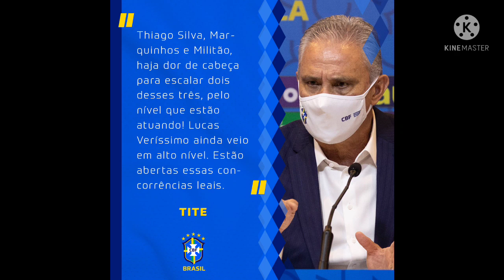convocação seleção brasileira Daniel Alves de volta na Europa jogos adiados Daniel Alves fora da